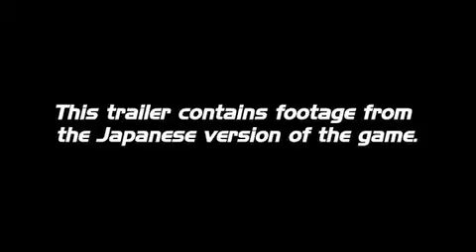Black Rock Shooter The Game Official Trailer #2